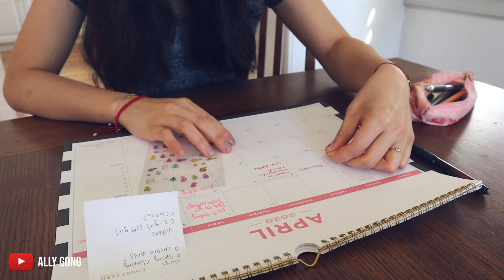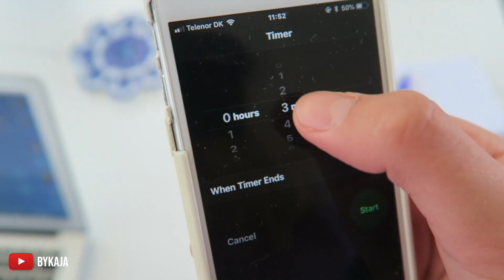University of Cambridge, King’s College London, UCLA and MORE YouTubers Tell Us To Stay Productive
Hello my lovely friends!:) I hope you are all safe and at home right now!!!  I wanted to bring this video to you guys showcasing your favorite YouTubers WORLDWIDE and their experiences and tips!! I hope you find this video inspiring and helpful! ENJOYYYY!!

YOUTUBERS IN THE COLLABORATION

Lisa's YouTube:  @Lisa Phan
Nicole's YouTube:  @Nicole Rafiee
Kaja's YouTube:  @byKaja
Kharma's Yotube:  @Kharma Medic
Nina's Youtube:  @nina wang
Elena's Youtube: @ElenaHandtrack
Abby's Youtube:  @Abby Asselin
Ally's Youtube:  @Ally Gong
Tara and Hunter's Youtube:  @Tara and Hunter